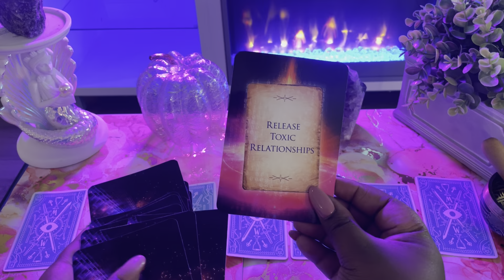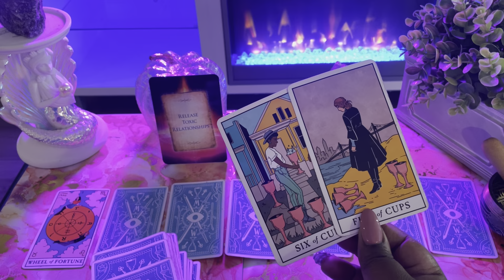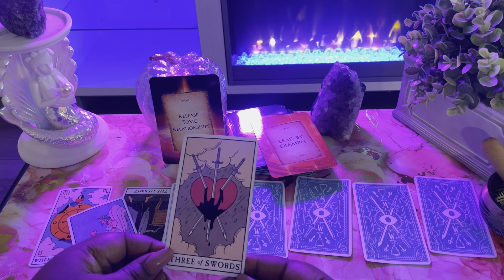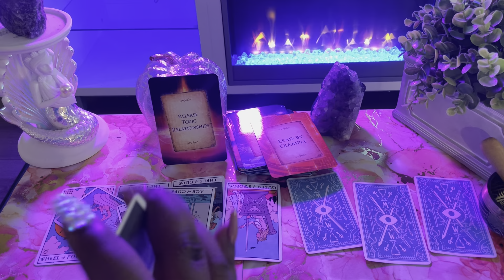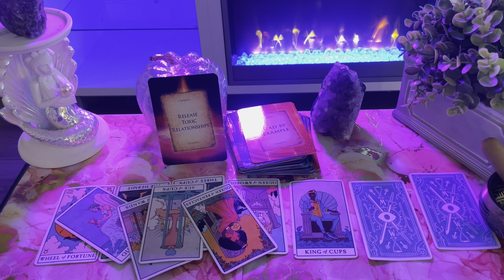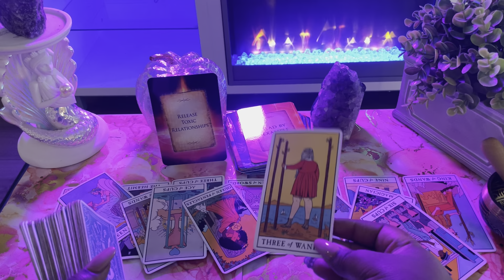Cancer ♋️ The NEXT 48 HOURS (October 25-27)Tarot Card Reading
This is a tarot card reading for the zodiac sign Cancer. this channel is about making tarot easy to and to navigate in life via the tarot.

My Favorite Tarot/Oracle Decks:
 Arcanum tarot
Butterfly Oracle Cards
 Mystic Mondays
Smith Waite Tarot Deck
 Prism Tarot